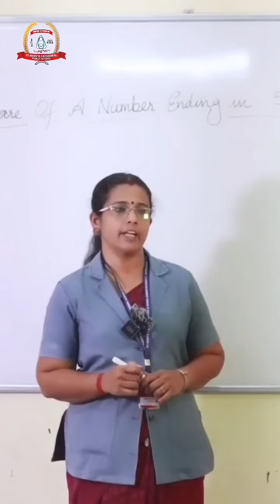Teachers Day || SMCPS